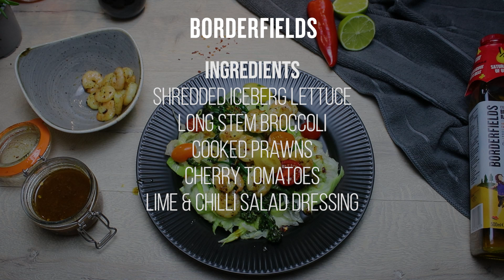Borderfields Prawn Salad Recipe